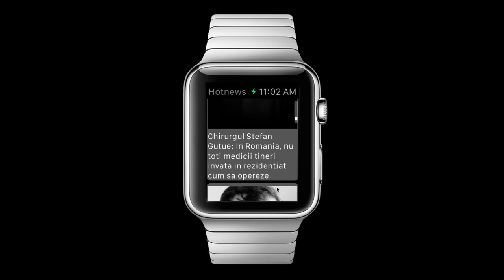Prima aplicatie din Romania pentru Apple Watch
Prima aplicatie din Romania pentru Apple Watch dezvoltata pentru HotNews.ro de compania Tremend